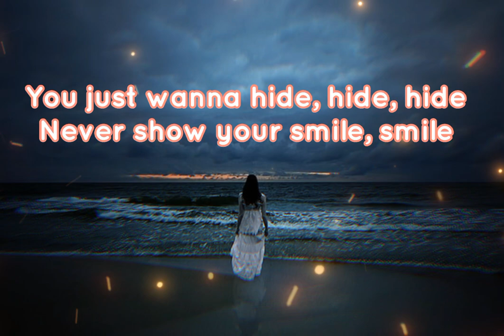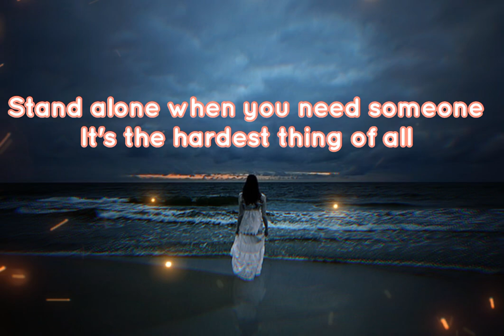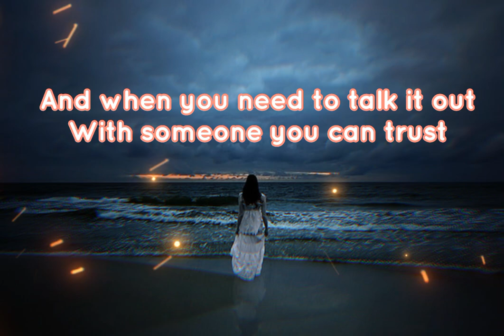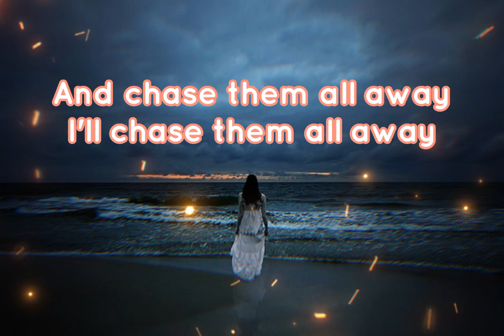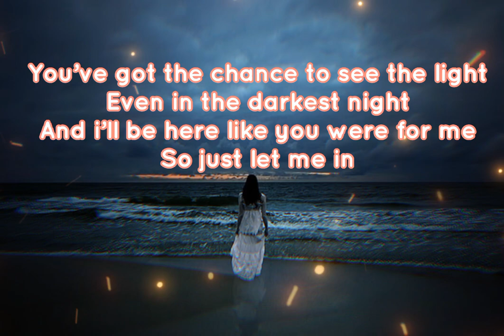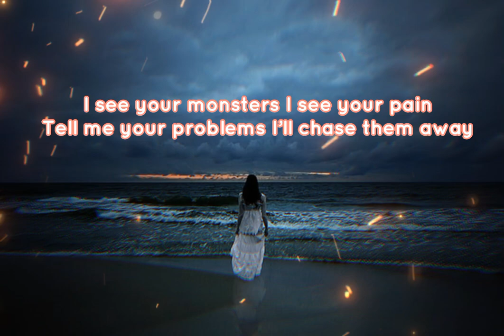Monster - Katie sky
Monster by Katie Sky

Monsters
Song by Timeflies

I see your monsters
I see your pain
Tell me your problems
I'll chase them away
A cup of coffee still steaming
Staring back at me, it's blacker than the night
Ay, I'm awake but still sleeping
I keep telling myself I'll be alright (I won't)
And I know it can't get worse than today
Sitting here and she's trying to rehearse what to say
See, she's in the bathroom hoping I'm not in earshot
While she's getting used
To the sound of a teardrop, splash it hits the tile
And I know it's been a while since you seen me
Smile and laugh like I used to
I've been in denial since it happened
Just take me to the past
'Cause I just can't imagine losing you (too)
I can't explain this so I'll keep it all inside
Wear my pain, but it's masked by my pride
She came to hold me and she cried
Told me this as she stared into my eyes, said
I can't, you won't like what you see
If you were in my head and had to hear my pleas
It's like I can't believe this is happening to me
And could someone please
Shut this fucking answering machine
So I can start leaving these messages
That you will never get
And all these cries for help
You'll never see and never check
But I guess it's easy for you to leave me
But believe me
See this isn't something that Ima just forget
I would trade it all for one more minute
Don't you see I really need you to talk to
I'm still sitting here wondering who did it
While I'm staring out our front door
Knowing you'll never walk through
Said you'd come right back
And now you're gone like that
A blank stare as I stand so alone
And know you're never coming home (damn)
I'll be your lighthouse
I'll make it okay (yeah)
I got a heart made of fool's gold
Got me feeling so cold
You keep chipping away
All the promises that I told
Felt like I was on those
They keep slipping away
I want nobody else
But it's hard to get to know me
When I don't know myself
And it helps 'cause I felt
I was down, I was out
Then you looked at me now
And said I see your monsters
I'll chase them away (chase them all away)
I'll make it okay (make it okay)